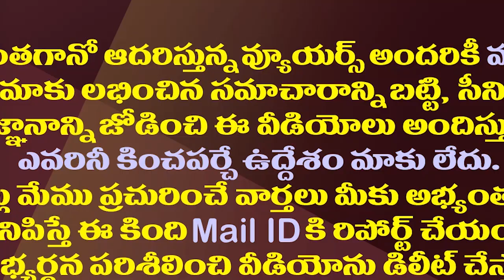ఈ 20 మంది వైసీపీ ఎమ్మెల్యేల సీట్ల కిందకు నీళ్లు.!| These YSRCP Sitting MLAs May Lose Seats